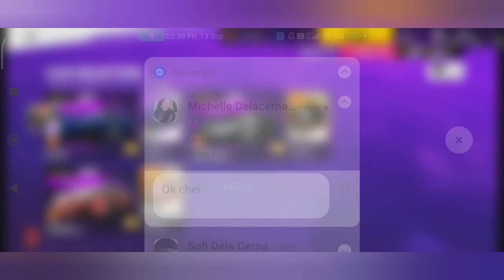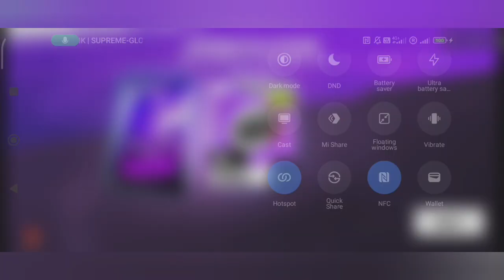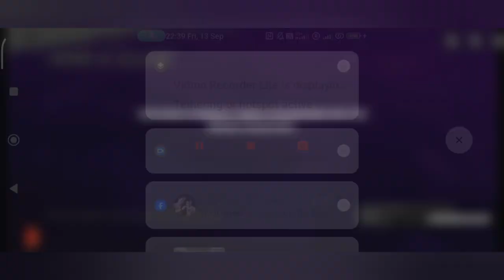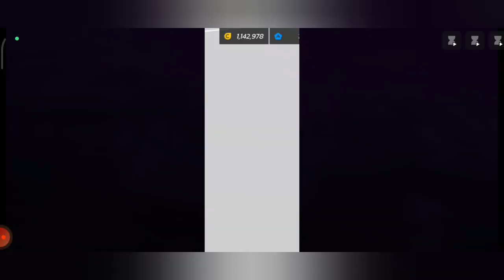ASPHALT LEGENDS UNITE | BACK TO SCHOOL SEASON SHOWCASE